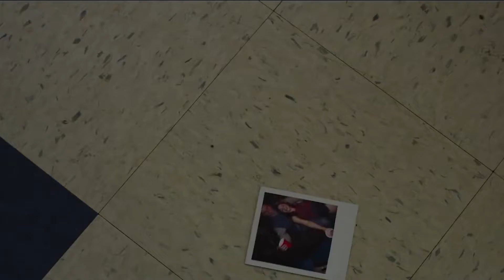Why 13 Reasons Why Is The Most LOVED And HATED Show Of All Time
Throughout four seasons, 13 Reasons Why gave fans a lot of complex characters to put resources into. Netflix series 13 Reasons Why has seen its cast of novel characters. Generally secondary school understudies, there are additionally the guardians, school staff, cops, and others. In any case, with regards to most loved characters, it's normally the understudies. Large numbers of the characters are pretty polarizing, and some are viewed as the best principally due to their convincing storylines and not really in light of the fact that they are acceptable individuals. Yet, there are additionally some reasonable fan top picks.